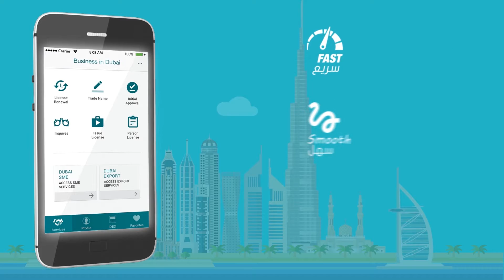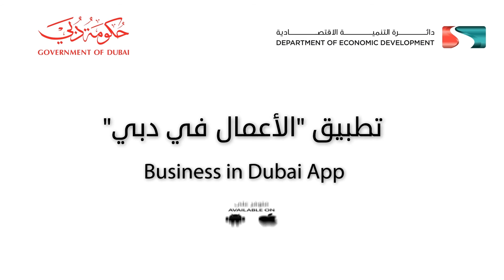تطبيق الأعمال في دبي - Business in Dubai App